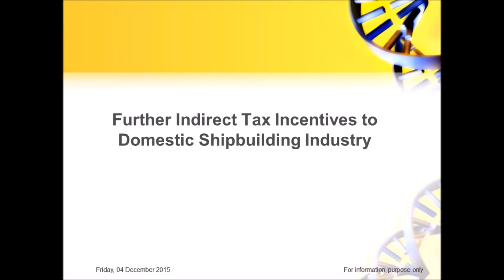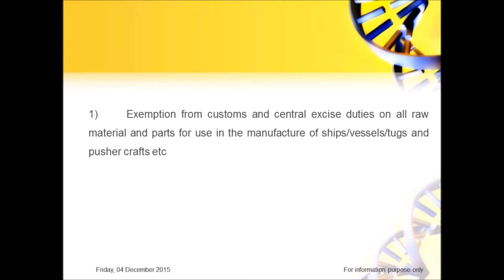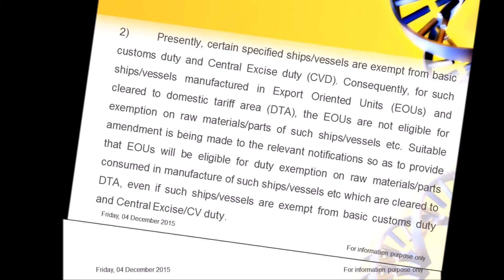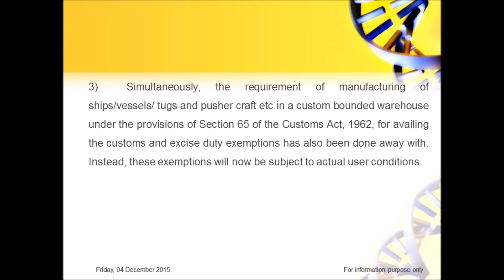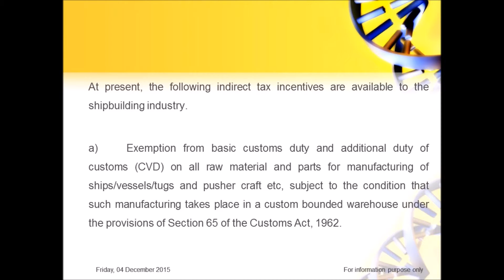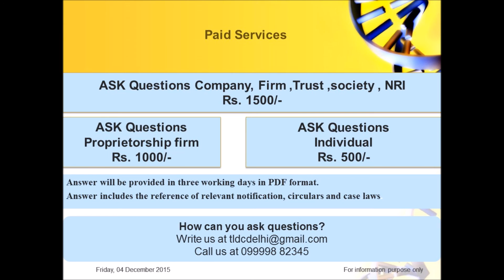"Indirect Tax Incentives to Domestic Shipbuilding Industry"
The Government has decided to provide further indirect tax incentives for domestic shipbuilding industry. Accordingly, the Central Government has issued Notification Nos. 44/2015-Central Excise, 45/2015-Central Excise, 54/2015-Customs and 55/2015-Customs all dated 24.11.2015 so as to provide the  indirect tax incentives to the aforesaid industry.